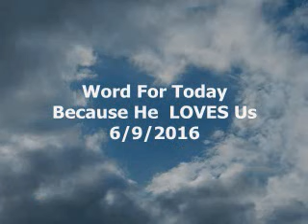Word For Today~Because He Loves Us